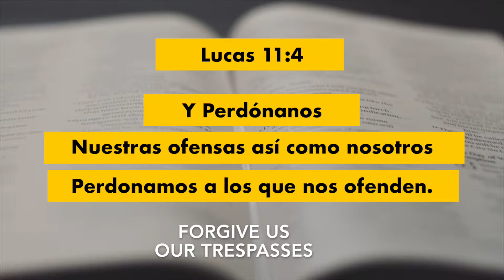¿Hay alguna persona a la que aún no haz perdonado?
Si deseas saber mas sobre este tema o encontrar herramientas para ejercitar el perdón, aquí en St. Martini te abrimos las puertas para apoyarte en tu vida.
Is there anyone you have not forgiven yet?

If you want to know more about this topic or find tools to exercise forgiveness, here at St. Martini we open the doors to support you in your life.

📞Church: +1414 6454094   Cel: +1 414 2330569
📍1500 s, César E. Chávez Dr. Milwaukee, Wisconsin.